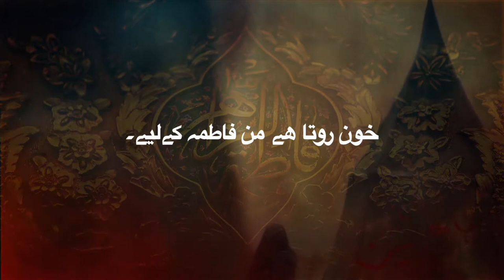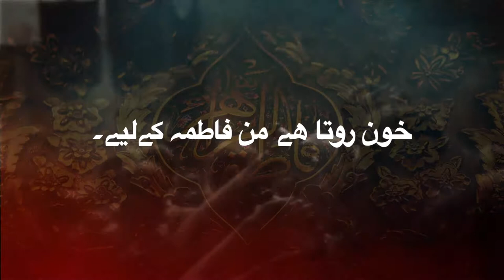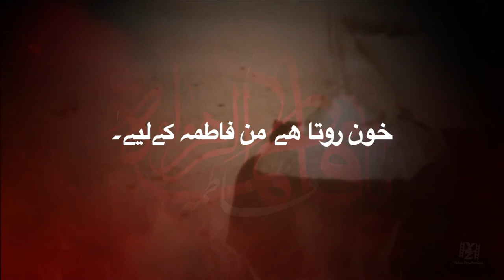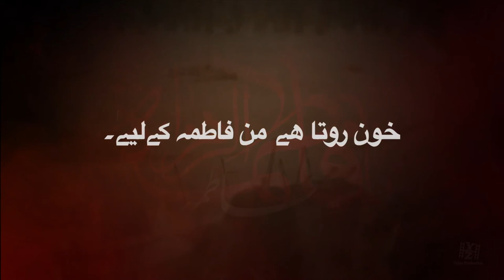Noha 2018 : Khoon Rota Hai Man / By Yousuf Raza